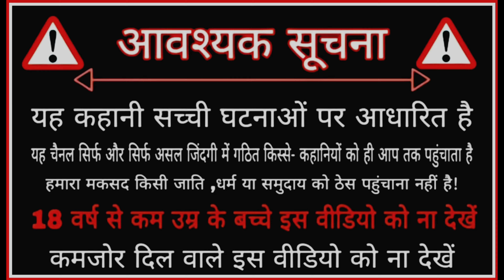तलाब वाली चुड़ैल को रात 12 :00 बजे सच मे देखा । Haunted Place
तलाब वाली चुड़ैल को रात 12 :00 बजे सच मे देखा । Haunted Place Visit Challeng

Ghostchallange

Another Video Ghost :- 👇👇👇👇👇
1:- रात को 12:00 बजे पहुंचे श्मशान घाट पर । Real Ghost Videos That Can't Be Explained

2:- Ghost Challange At Night -100% Reality | सच में रात को भुतिया बारी मे चुड़ैल देखा

महत्वपूर्ण सूचना :-
इस चैनल का वीडियो उस कहानी पर आधारित है जो पहले लोग कहते थे कि पुरानी घरों में भूत रहते हैं। पुराने खंडहरों में भूत रहते हैं। उसी कहानी को हम लोगों ने सुनकर उस पुरानी जगहों पर जाकर हमने देखा है कि क्या इस पुरानी जगहों पर भूत रहते हैं कि नहीं। वही इस वीडियो में हम देखे हैं। आप इस वीडियो को मनोरंजन के तौर पर भी देख सकते हैं। कमजोर दिल वाले इस वीडियो को नहीं देखें। बच्चे इस वीडियो से दूर रहे ।

Haunted Place Visit Challenge